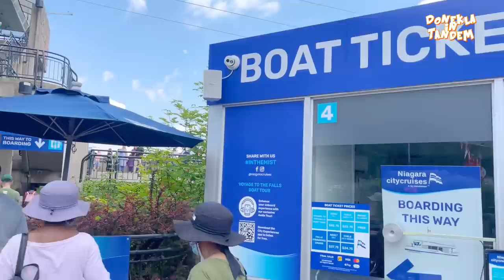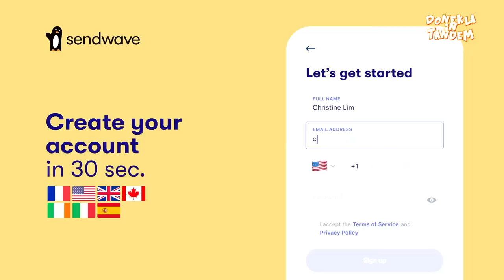SUPER TEKLA Tour Guide sa Canada